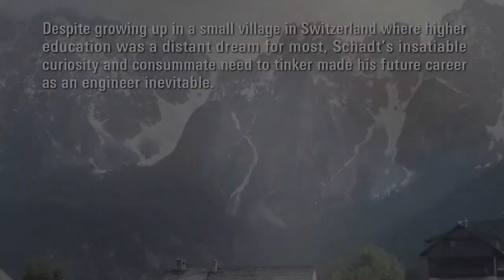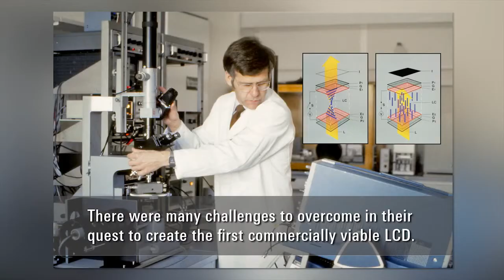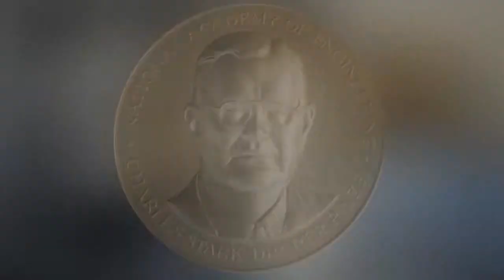2012 Draper Prize Winner: Dr. Martin Schadt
As one of the four inventors of the Liquid Crystal Display (LCD), Dr. Martin Schadt helped change how we interact with technology. In the early 1970s, Dr. Schadt, together with fellow 2012 Draper Prize winner Wolfgang Helfrich, invented the (Twisted Nematic Field Effect), which dramatically lowered the power requirements for LCDs. This opened the door for their use as a common commercial technology, and led to the thin-film transistor, developed by Peter Brody, another 2012 Draper Prize laureate. Sitting down for an interview at Draper Laboratory, Dr. Schadt discusses the path he encountered on the course to his invention.